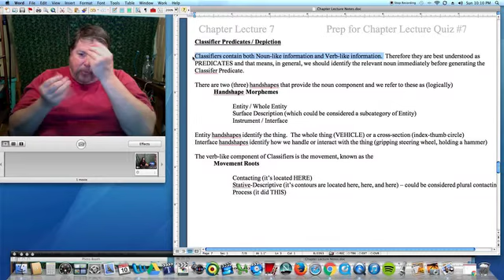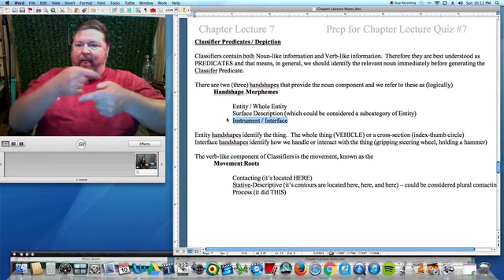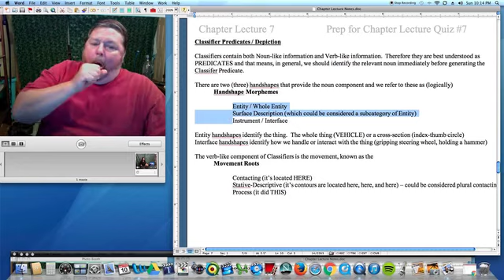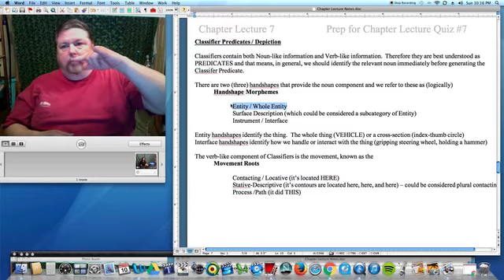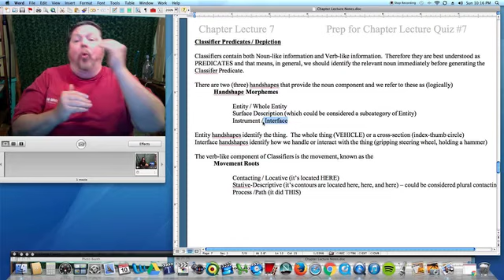Lx Lecture #7 (ASL)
This is an ASL / English Instructional video.